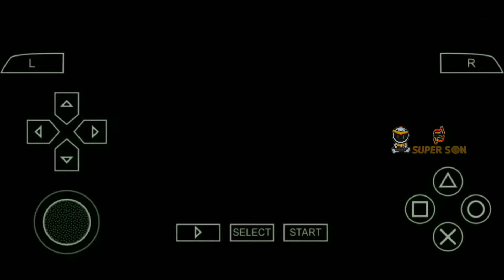PSP Basara Battle Heroes